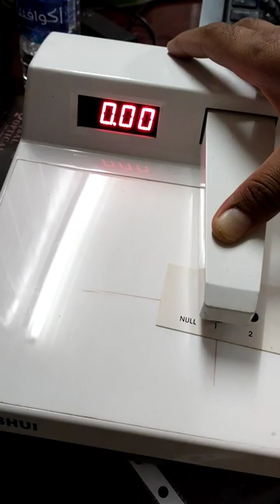RT film density measurement